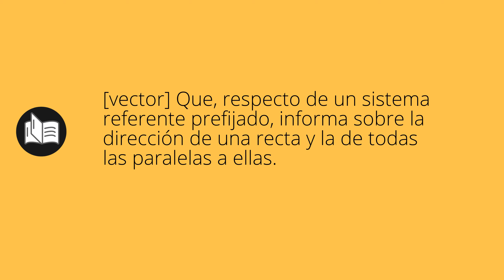Que significa DIRECTORA • directora SIGNIFICADO • directora DEFINICIÓN • Que es DIRECTORA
Que significa directora en español. Cual es el significado y definicion de directora. que es directora. directora definiicon en español. Todos los significados y definiciones del diccionario español.

Diccionario de la RAE (Kindle):
Diccionario de la RAE (Tapa dura):
Diccionario de primaria VOX:
Diccionario Esencial de la Lengua Española:
Diccionario Cambridge Español - Inglés: